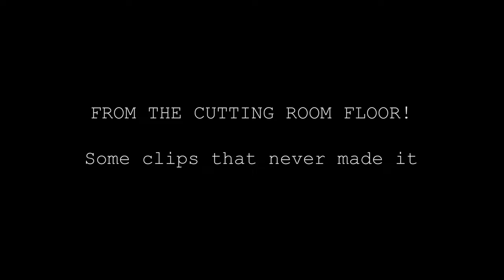From The Cutting Room Floor (Re-edit)